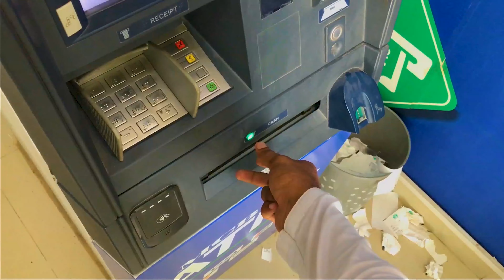New Cat Laaya | Dost Ka Cake Katt Diya😂😂 - Shayan Vlogz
New Cat Laaya | Dost Ka Birthday Ka Cake Katt Diya😅😅 - Shayan Vlogz